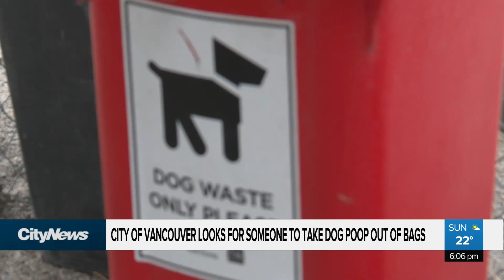City of Van looks for someone to take dog poop out of bags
The City of Vancouver is looking to hire staff to process up to 400 tonnes of dog waste a year, in hopes of making the brown stuff a little greener. Ashley Burr has the stinky story.